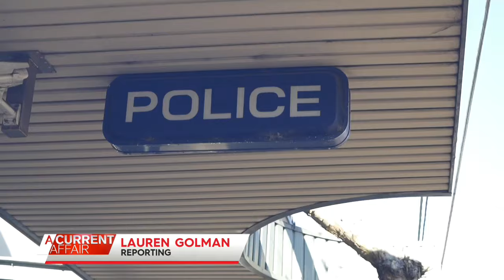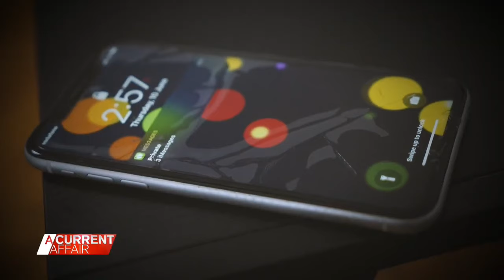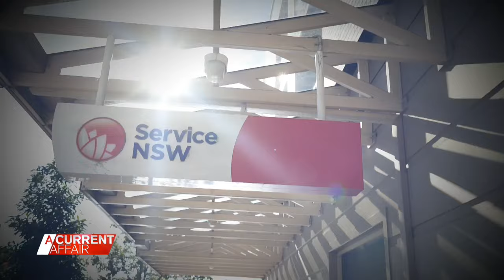Woman tracks down her alleged identity thief | A Current Affair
Meet the Australian woman who said she’s a victim of stolen identity, and when she felt police weren’t acting fast enough, she turned detective. Stream full episodes on 9Now